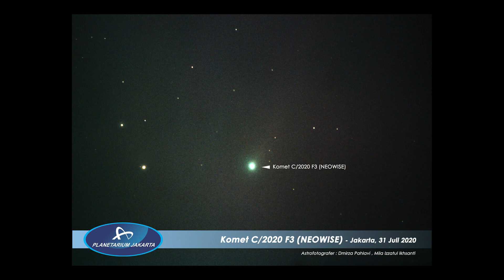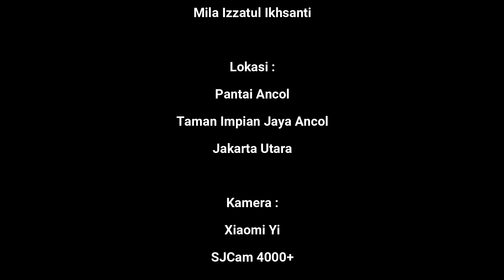PlanetVlog #3 - Observasi Komet C/2020 F3 (NEOWISE)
Setelah beberapa bulan yang lalu langit Bumi dihiasi dengan kemunculan komet C/2020 F8 (SWAN) dan komet C/2019 Y4 (ATLAS), beberapa minggu yang lalu langit Bumi kembali dihiasi dengan kemunculan komet yang sangat terang, yaitu komet C/2020 F3 (NEOWISE).

Komet ini sudah teramati dengan baik sejak akhir Juni 2020. Bagi penduduk Bumi yang tinggal di Utara Khatulistiwa (lintang Utara) memiliki keuntungan tersendiri, karena posisi komet berada di wilayah langit Utara dan ketinggian dari ufuknya juga cukup tinggi. Diam-diam, komet ini ternyata membuat terkejut semua penikmat langit dan astronom, karena kecerlangannya dan inti komet yang kuat dalam menghadapi gaya tarik gravitasi Matahari sehingga tidak pecah saat berada di titik terdekatnya dengan Matahari (perihelion). Berbeda dengan komet-komet sebelumnya yang hampir kebanyakan inti kometnya pecah pada saat di titik terdekat dengan Matahari.

Puncak kecerlangan komet terjadi pada awal Juli 2020 lalu, saat itu magnitudo semu komet mencapai +2. Pada saat itu bagi penduduk Bumi di selatan khatulistiwa komet tersebut belum terlihat di atas ufuk saat Matahari terbenam. Hingga akhirnya setelah komet tersebut kembali dari titik perihelionnya, barulah penduduk Bumi di selatan khatulistuwa dapat menyaksikannya di langit malam. Namun sayang, kecerlangan komet menurun setiap harinya seiring menjauhnya Komet C/2020 F3 (NEOWISE) dari Matahari.

Pada akhir bulan Juli lalu selama 3 hari (29-31 Juli 2020), tim Planetarium mencoba mengabadikan komet tersebut dari tepi pantai Ancol, Jakarta Utara. Pada hari pertama dan hari ketiga, komet dapat difoto dari kamera DSLR yang dipasang ke teleskop, namun tidak cukup teramati dengan baik jika dilihat dengan mata sekalipun menggunakan alat bantu teropong. Hal ini disebabkan karena adanya lingkupan awan tipis di sekitar ufuk serta polusi cahaya dari arah Barat Laut di Pantai Ancol. Pada hari kedua, kondisi langit tidak memungkinkan untuk pengamatan komet, karena cuaca yang berawan tebal menyelimuti hampir seluruh langit Teluk Jakarta.

Semoga, 6.800 tahun dari sekarang peradaban manusia yang akan datang dapat menyaksikan komet ini kembali menghiasi langit Bumi. Dan berikut kami sajikan dokumentasi kegiatan selama observasi 3 hari berturut turut di kawasan Pantai Ancol, Jakarta Utara.